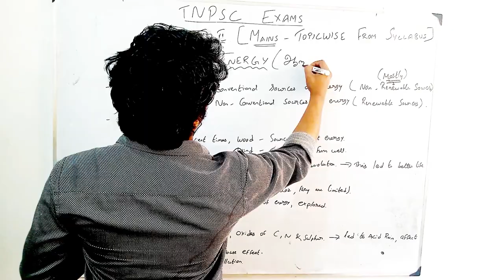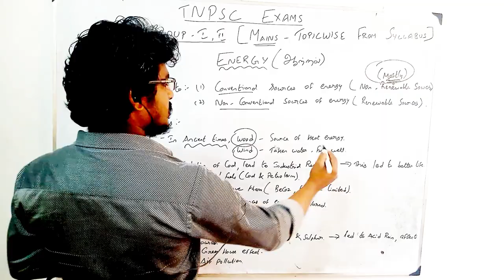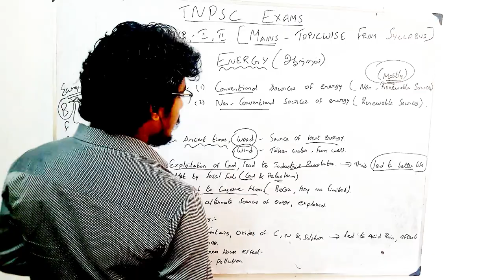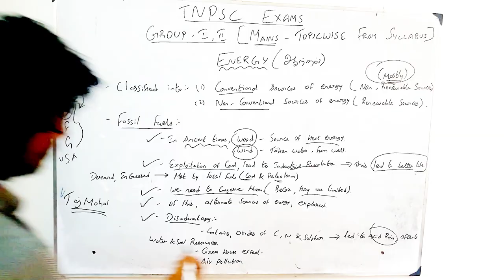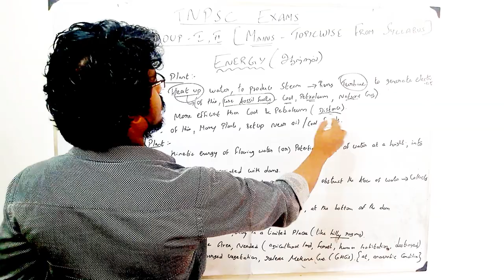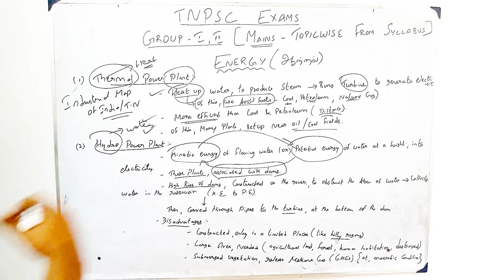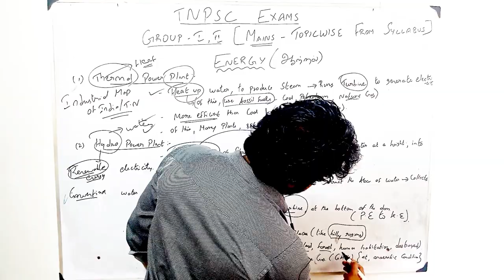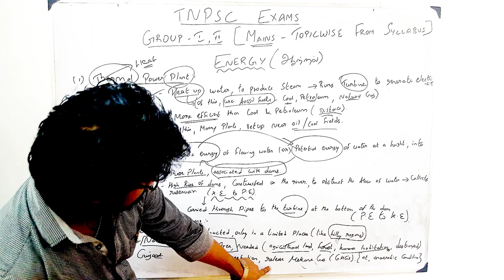TNPSC GROUP 1,2 MAINS TOPICWISE-ENERGY VIDEO 1